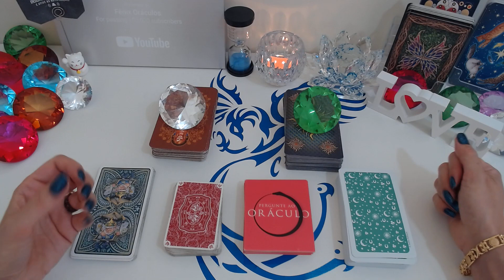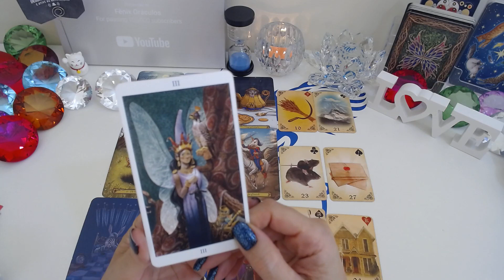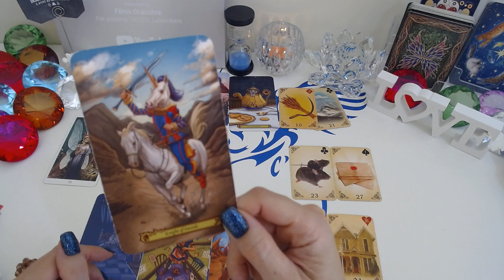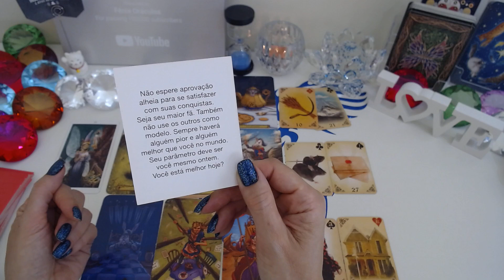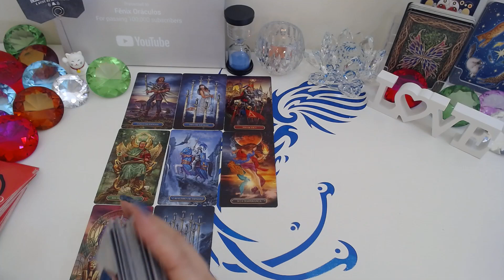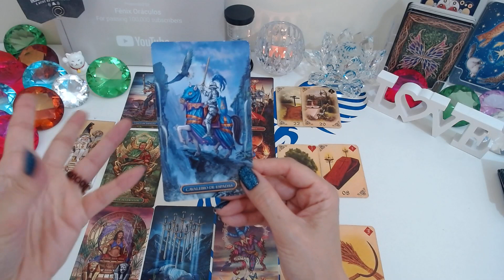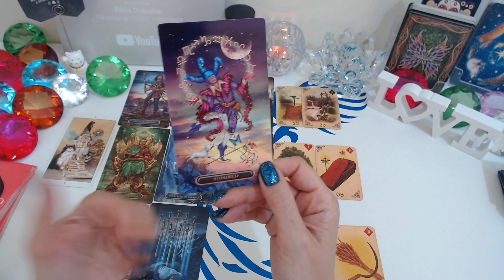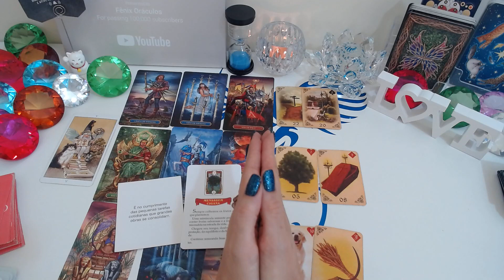💖ELE (A) PENSOU EM MIM HOJE? O QUE PENSOU O QUE VAI FAZER?🤔🔮 Tarot Responde - Baralho Cigano Revela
💖ELE (A) PENSOU EM MIM HOJE? O QUE PENSOU O QUE VAI FAZER?🤔 Tarot do Amor Responde - Baralho Cigano Revela
Ele (a) pensou em mim hoje? O que pensou? O que fará? O Tarot responde - O Tarot do Amor no caminho das cartas o tarot revela para você!

Compartilhem...